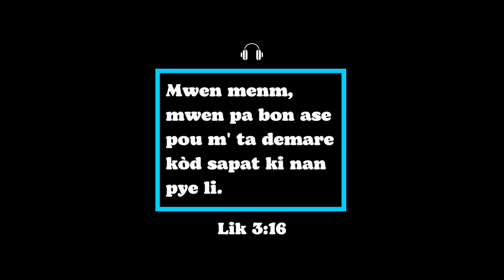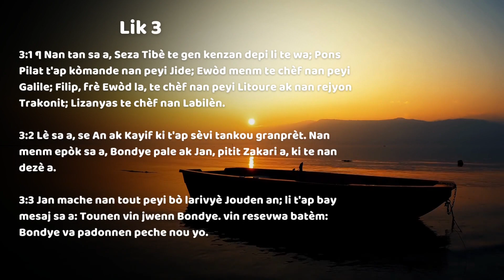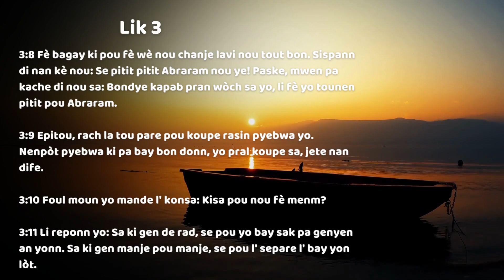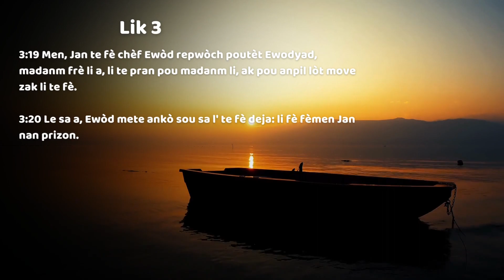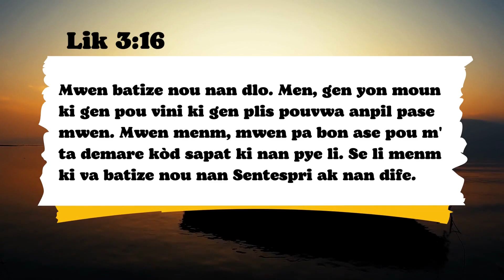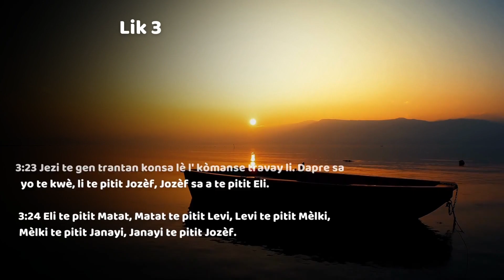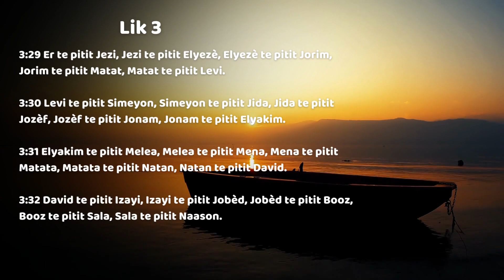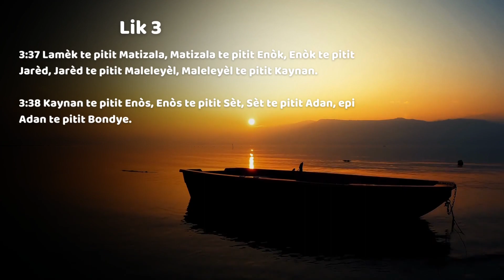Lik chapit 3 (EKSPLIKASYON) : Jan Batis Tap Preche Bon Nouvèl La. Li Batize Jezi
Nan twazyèm chapit levanjil selon Lik la. Jan Batis te soti nan dezè a. Li tap mache preche bon nouvèl la bay tout vil ki olon larivyè Jouden an. Li tap anonse ke yon yon sovè ki pral vini pou rachte pep Izrayèl la. Li tap preche pataj ak jistis. Jan Batis te kritike koripsyon ki te gen nan sosyete Izrayèl la alepòk. Li te menm kritike wa Ewòd, ki te pran madanm frè li a Ewodyad pou madanm li. Nan chapit sa tou, Lik trase orijin Kris la. Soti nan Jozèf ke moun te kwè ki papa li jous rive nan Adan, ki se premye moun Bondye te kreye a.
Mèsi paske w konekte avèk nou. Pa bliye Like, Abone & Pataje. Kite non 'w nan komante yo pou nou ede'w priye.
BIB LA AN KREYÒL / LAPRIYÈ SE KLE